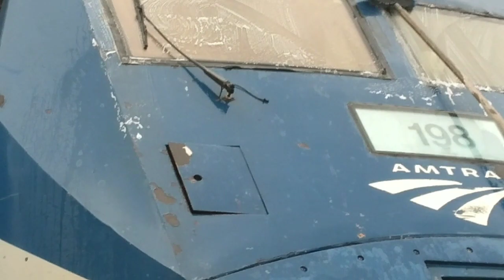Railfanning Sacramento 1/23/24 (Amtraks & UPs)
I got kicked out of there cuz I was there for 4.5 hrs w/o boarding a train lol. The max is 2 hrs.  Sorry about the shitty audio, I was using my headset's mic. Didn't knew it was gonna be ass lol 😅 Also I couldn't do 1080p cuz I didn't have enough storage on my phone for it unfortunately :(

Timestamps:
0:00 UP Intermodel (UP 5902, UP 7935, UP 5760)
4:21 Inbound (CDTX 2124, Cabcar 8302) & Outbound (CDTX 2010, cabcar 8310) capital corridors
5:49 Correction: California Zephyr not Coast Starlight lol
6:05 California Zephyr 6 (Amtrak 198, Amtrak 5)
7:24 STOP
7:30 Moving to the front
8:20 Crew cleaning Amtrak 198
9:32 CZ leaves
10:57 Outbound Capital Corridor (CDTX 2124, Cabcar 8302) leaves the station
11:50 CZ 5 arrives (Amtrak 190, Amtrak 57)
12:49 close up
13:08 CZ 5 leaves
14:10 UP local power move approaching (UPY 1006, UP 636)
15:08 UP moving
15:48 Some photos